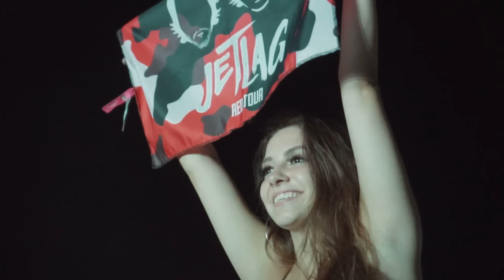Anitta & Jetlag - Zé do Caroço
Você já pode ouvir "Zé do Caroço"!

No serviço de alto-falante
Do morro do Pau da Bandeira
Quem avisa é o Zé do Caroço
Que amanhã vai fazer alvoroço
Alertando a favela inteira
Como eu queria que fosse em Mangueira

Que existisse outro Zé do Caroço
Pra dizer de uma vez pra esse moço
Carnaval não é esse colosso
Nossa escola é raiz, é madeira

Mas é o Morro do Pau da Bandeira
De uma Vila Isabel verdadeira
Que o Zé do Caroço trabalha
Que o Zé do Caroço batalha
E que malha o preço da feira

E na hora que a televisão brasileira
Distrai toda gente com a sua novela
É que o Zé põe a boca no mundo
É que faz um discurso profundo
Ele quer ver o bem da favela

Está nascendo um novo líder
No morro do Pau da Bandeira

Composta por Leci Brandão

Ficha Técnica:
Álbum/Projeto: Zé do Caroço
Artistas: Anitta e Jetlag Music
Produção Musical: Thiago Mansur
Percussão/ Teclado: Gederson Reis
Sintetizadores: Bruno Piazza
Piano e Violão: Jay Jenner
Bateria/ Drum Kit: Thiago Mansur

Ficha Técnica Clipe:
Direção: Gabriela Vedova
Produção: Jason Angeli (Take U Films)
Captação de Imagens: Jason Angeli, Thiago Pitrez e Tiago Canter
Imagens Aéreas: Leandro Jesus
Edição e Finalização: Jason Angeli